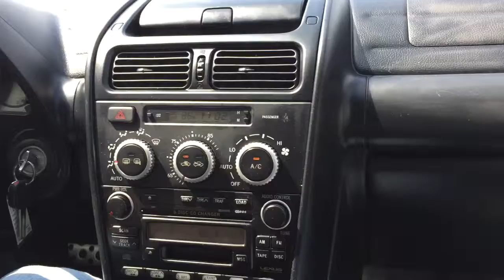2004 Lexus IS 300 - Towlot.com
Towlot.com Dealer Deals